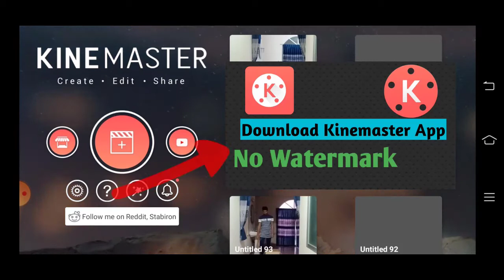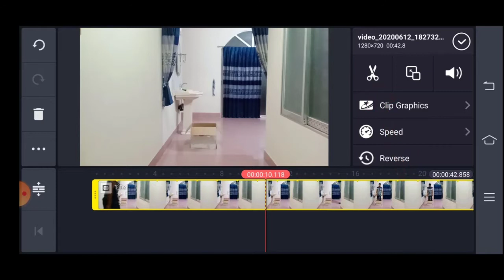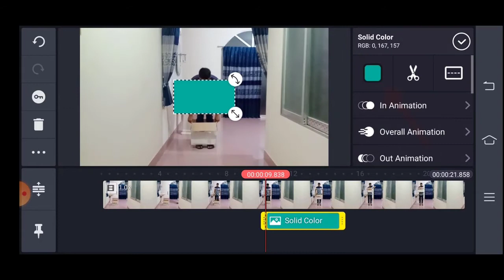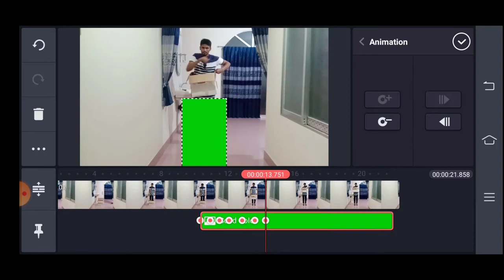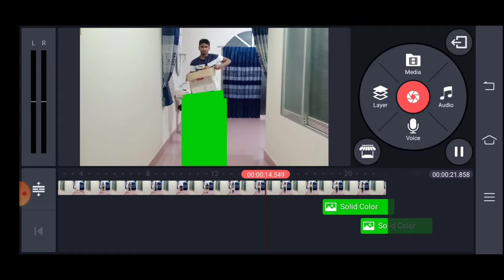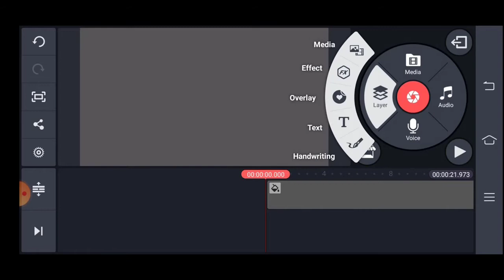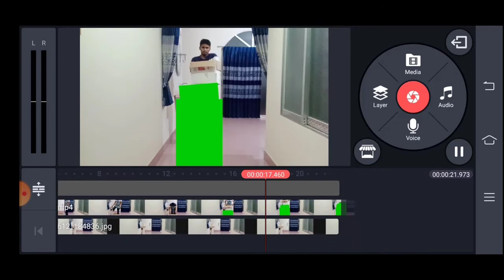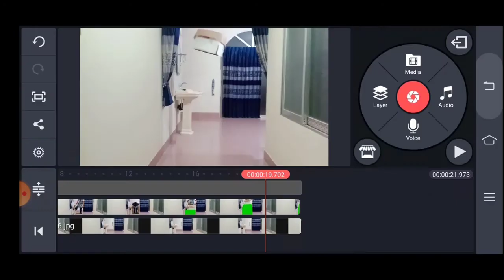How to Make Disappearing Effect In Kinemaster | Kinemaster Magic Video Editing | Information Desk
This video i show about video editing tutorial with Kinemaster. Everyone know about this app, Kinemaster is very useful video editing App.
So today i gonna tell you how to edit Green screen video.

Kinemaster Video Editing Tutorial Disappearing Effects, Kinemaster Disappearing Effects, how to Add Disappearing Effects in Kinemaster,